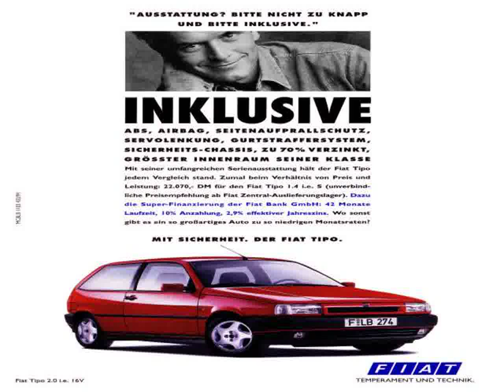Fiat Cars in Israel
Video material about Fiat Cars in Israel taken from flickr.